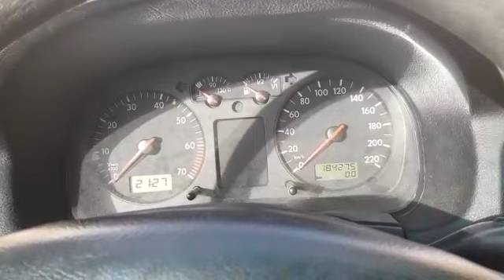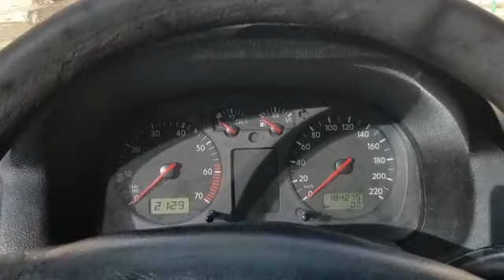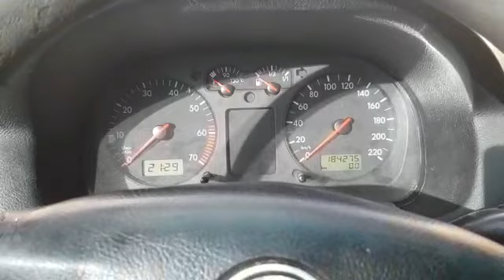Golf 4 1.4 essence / عندي مشكل لمبة الزيت تشتعل تومض أثناء القيادة أو عند تخفيض السرعة /تحت الفيديو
استمتع واشترك في قناتنا. بعد ذلك، يمكنك العثور على المزيد من مقاطع الفيديو التعليمية المتنوعة في الميكانيك وتصليح اعطال السيارات
الاسباب تكون في شرح على سيارة بولو
 La lampe à huile du moteur clignote